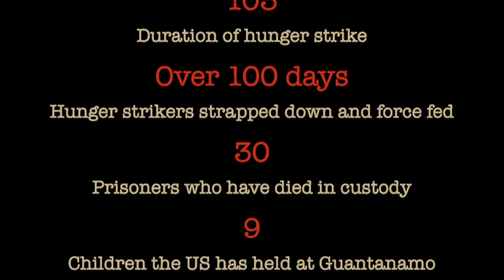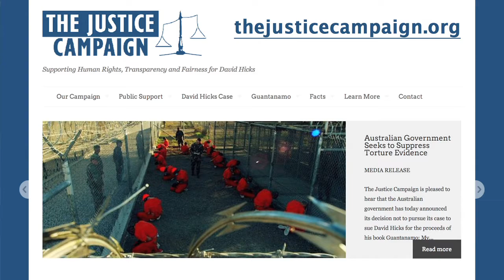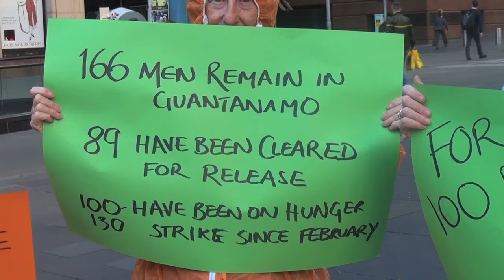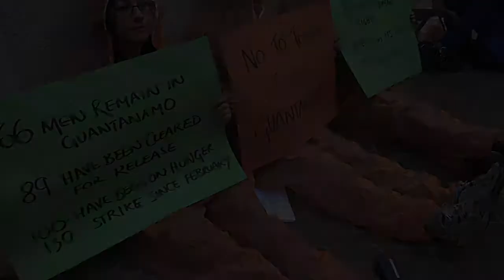GUANTANAMO : 100 DAYS OF HUNGER STRIKE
What is this hell we call Gitmo? Whose idea was it to detain people there indefinitely without charges? Why can't even the President of the United States find a way to resolve the plight of at least the 86 men who have been cleared for "immediate" release but are still stuck in the detention camp? What, or who is causing the inertia? Why is Obama suggesting it's Congress, when there is a clause in the National Defence Authorisation Act (NDAA) that permits him, as the Commander in Chief, to fulfil the promise he made repeatedly during his 2008 campaign, to shut down this appalling violation of human rights? For those who haven't been aware of what Gitmo is like, consult The Justice Campaign, the Freedom of The Press Foundation and of course Wikileaks, in 2009 and 2012.

In a recent press conference about Guantanamo detainees, 106 of whom have been on a hunger strike for over 100 days now, Barrack Obama did nothing more than deplore the fact that the Guantanamo Bay Detention Camp was located on foreign soil; announce that he had asked Congress to transfer the prisoners to the US; and say that he was lifting the moratorium on the repatriation of Yemeni prisoners. He specified however that these men would not be released immediately, but subject to a case by case investigation - presumably again, since they were already cleared. The President was understandably heckled by Code Pink's Medea Benjamin, and in no uncertain terms, told to "get real".

If the Gitmo transfer ever happens, one would hope for the rule of law to apply, eventually... But after 11 years of unjust detainment, deprivation and torture, most of Obama's captives have had it, and have have opted for death by starvation. It is after all, the most likely way now to exit Guantanamo. To prevent this mass exodus in body bags however, the prisoners are being force-fed on a round the clock regime. It would seem that the US will not even let these men die in dignity...

A small group of us attended the US Consulate in Sydney in solidarity with those on hunger strike and the international day of action to close Guantanamo Bay.